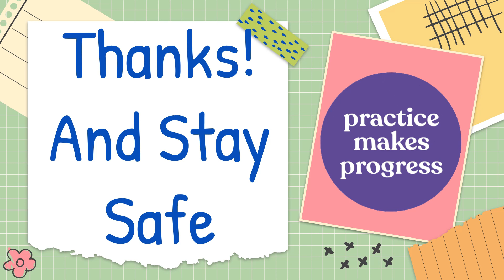AL QURAN (PART 14)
TUTORIAL WRITING AL-QURAN ALPHABET